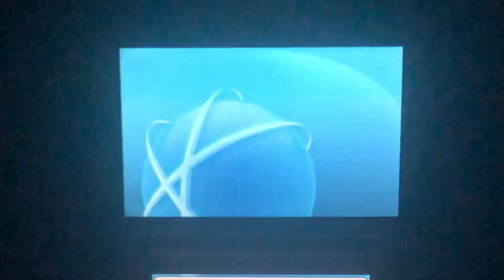Pokémon ORAS GTS Giveaway 5/1/2021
Sharing my videos and channel around to your friends and others really helps my channel continue to grow, and let’s people get these Pokémon out to more people quickly and efficiently.

My channel is slowly starting to pick up some growth again, but I will need you’re support. Please make sure to share my channel around to as many people as possible.

My discord (some day it will be used for GTS giveaways)